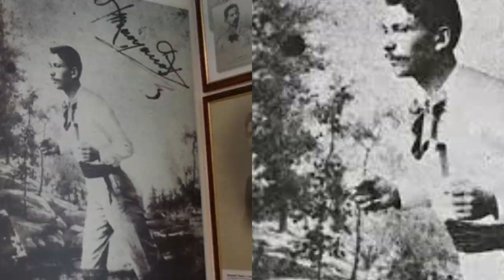The Origin Story of Marathon Running Races, History of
The marathon is a long-distance foot race with a distance of 42.195 kilometres (26 miles 385 yards), usually run as a road race, but the distance can be covered on trail routes. The marathon can be completed by running or with a run/walk strategy. There are also wheelchair divisions. More than 800 marathons are held throughout the world each year, with the vast majority of competitors being recreational athletes, as larger marathons can have tens of thousands of participants. Find out more in the video!

Let us know what you'd like to learn about next in the comments section!

TURN ON OUR POST NOTIFICATION FOR UPDATES REGARDING OUR VIDEOS

WELCOME to the Origin Story YouTube Channel. Come learn about history, origins, and answers to where topics/subjects originated from. Feel free to say hi and let us know if you thought this video was useful and what you'd like to learn about next. Enjoy!